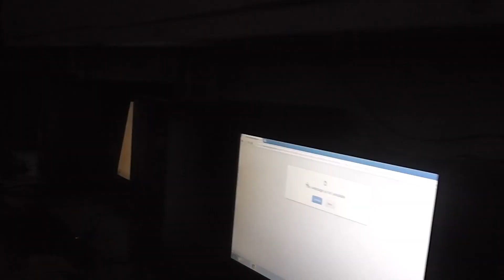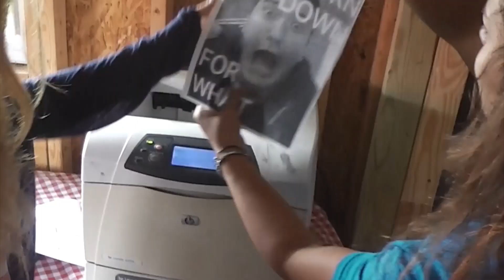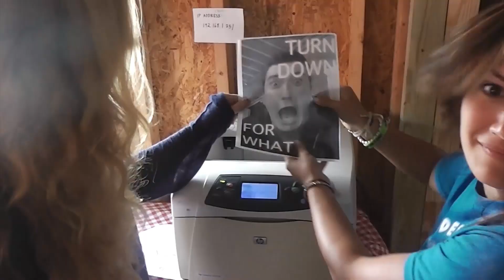Turn Down for What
ILC's version "Turn Down for What" - Music Video - Independent Lake Camp - Session 1 - 2014